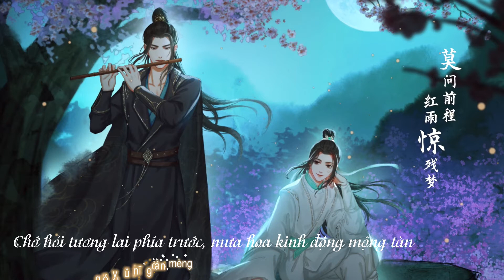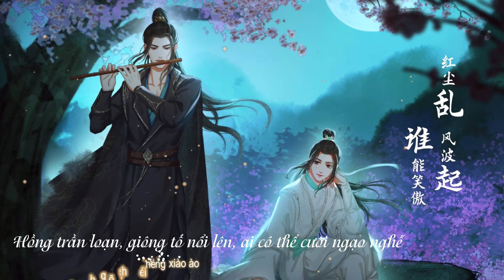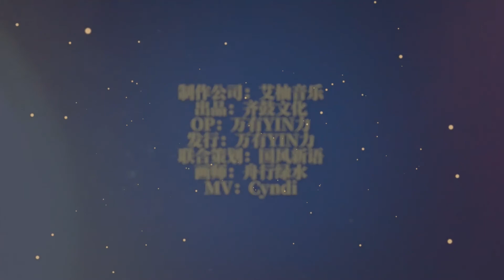[Viesub + Pinyin] OST KTT Tương Kiến Hoan 相见欢 | Cùng Chung Sơn Hà (山河与共) - Tiêu Ức Tình (萧忆情)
Nguyên tác: Tương kiến hoan 相见欢
Tác giả: Phi Thiên Dạ Tường 非天夜翔

♠️ Xuất phẩm: 729 Thanh Công Trường 729 声工场
Người chế tác: Thẩm Nam 沈楠
Công ty chế tác: Ngải Hựu Âm Nhạc 艾柚音乐
Biểu diễn: Tiêu Ức Tình 萧忆情 Alex
Soạn nhạc: Thẩm Nam 沈楠
Biên khúc: Trung Ý 中意
Hòa âm: Duy Nàng Mệnh 维她命
Phối thanh: Khanh La 卿罗
Viết lời: Thước Trà 米茶
Họa sĩ: Châu Hàng Lục Thủy 舟行绿水
Chế tác PV: Cyndi

♠️ PV
Đoạn Lĩnh: Tô Thượng Khanh 苏尚卿
Lang Tuấn Hiệp: Quách Hạo Nhiên 郭浩然
Võ Độc: Lưu Tông 刘琮
Lý Tiệm Hồng: A Ki 阿杰